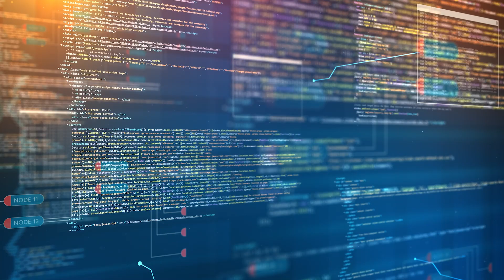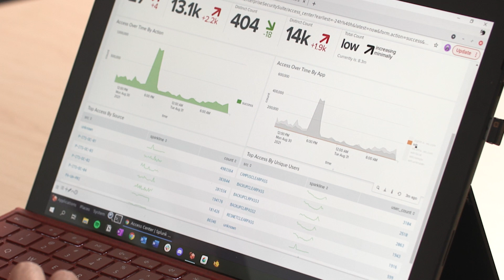EY Turns Data into Doing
Tony Pierce, the North American SIEM leader at Ernst & Young, explains how Splunk equips their security team to keep up with a continuously evolving threat landscape. Hear how they turn data into doing by using Splunk to make business-critical decisions and operationalize data.